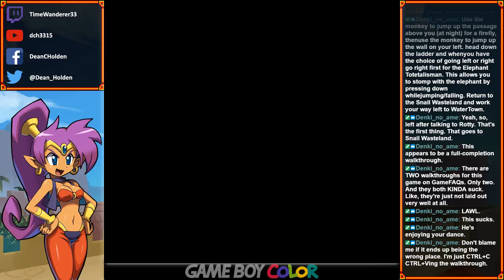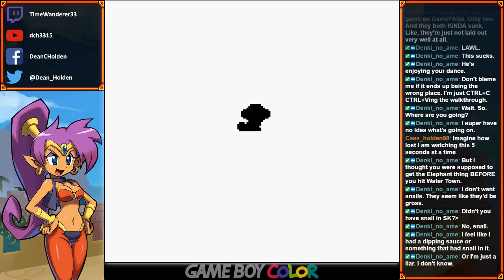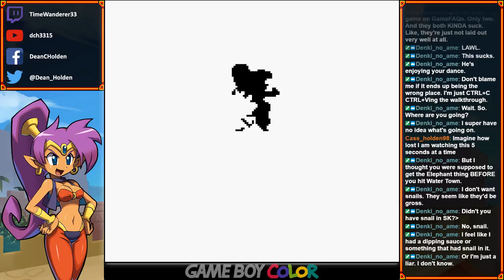Let's Play Shantae (GBC) PART 40 - Maybe This is Snail Wasteland?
Originally recorded on Twitch February 9, 2017